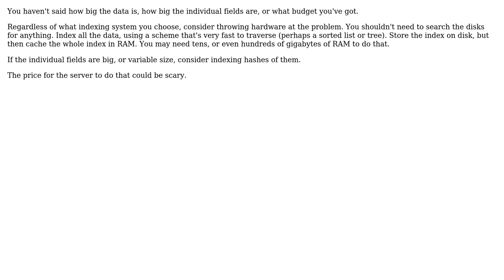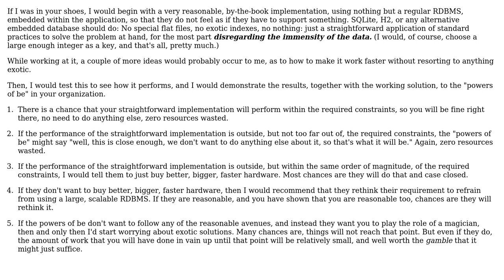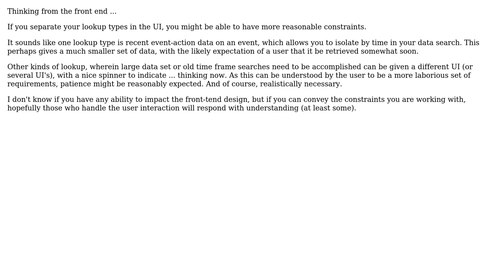Software Engineering: Fine grained search over a large dataset (5 Solutions!!)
Software Engineering: Fine grained search over a large dataset

With thanks & praise to God, and with thanks to the many people who have made this project possible! | Content (except music & images) licensed under CC BY-SA | Music | Images & others | With thanks to user theMayer user tealdev user Simon B user Robert Harvey user Mike Nakis user James Anderson user Cheetah and the Stack Exchange Network Trademarks are property of their respective owners. You are responsible for your own actions.